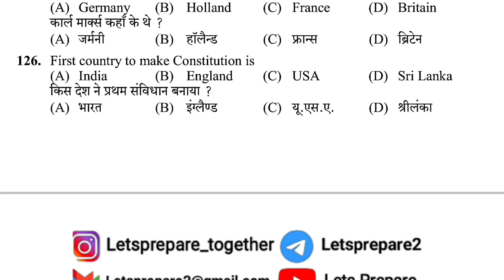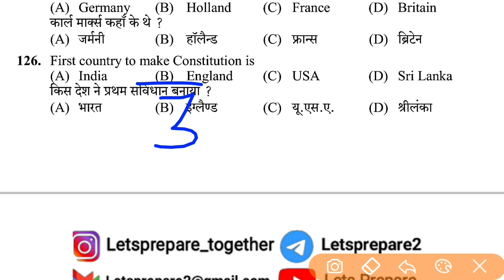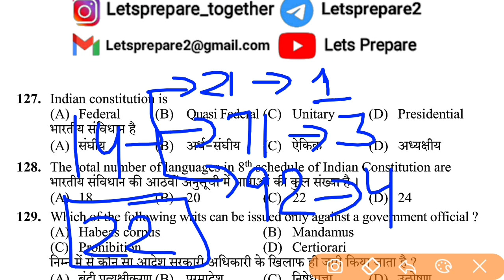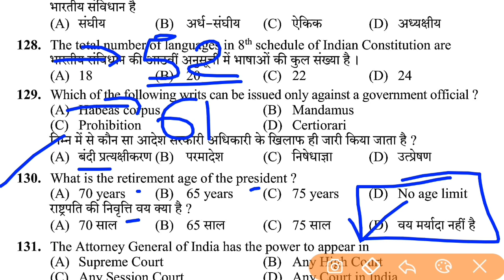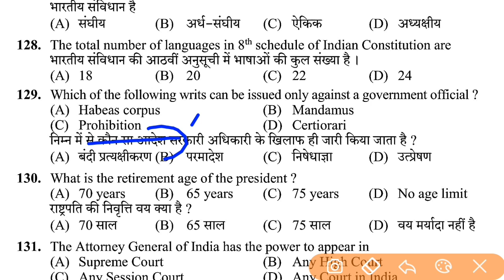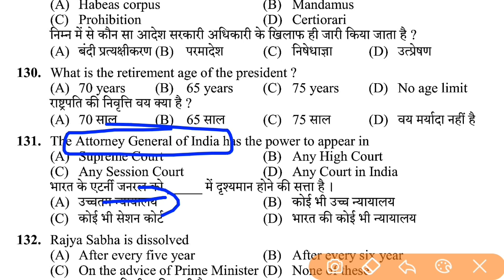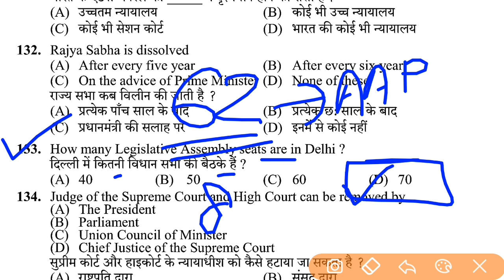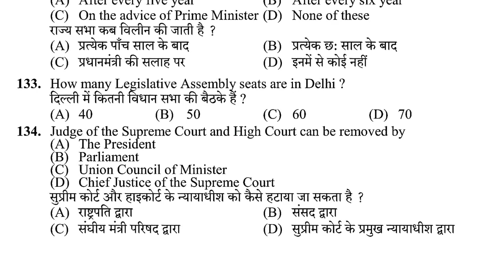Polity (Part13)📙 question for HPSSC HPPSC and other various exams | Lets Prepare